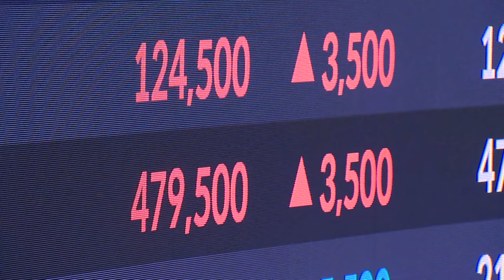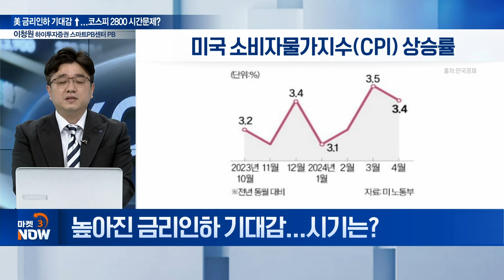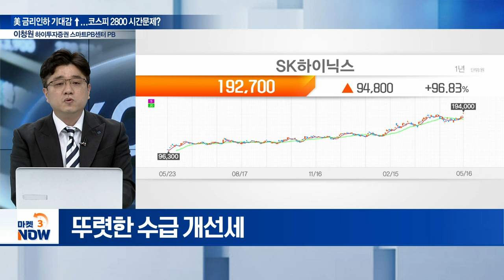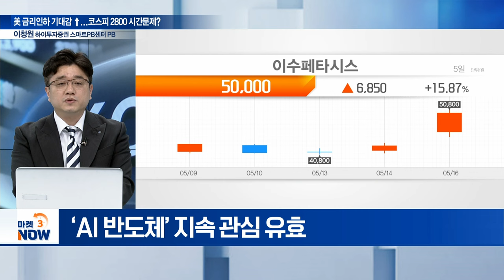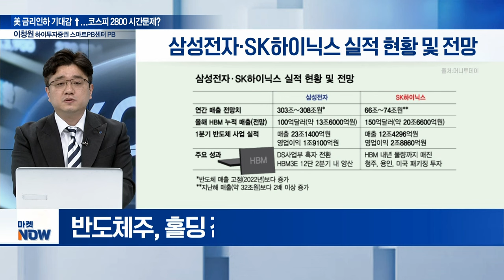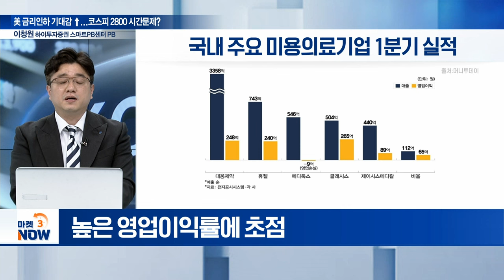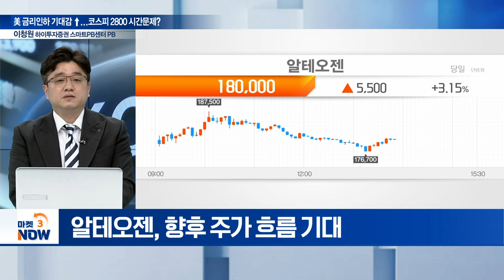다시 살아난 美 금리인하 기대감... 코스피 2800 시간문제? [마켓 이슈] | Market Now (20240516)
Q. 높아진 금리인하 기대감... 시기는?
Q. 국내 증시, 우상향으로 방향성 잡을까?
Q. SK하이닉스, 19만원 굳히고 20만원 위로?
Q. 엔비디아발 훈풍 계속되며 반도체 랠리 더?
Q. 반도체주에 올라타 볼까?... 관심 종목은?
Q. 1분기 실적시즌 마무리... 진정한 승자는?
Q. 5월 MSCI 정기리뷰... 편출·편입 종목 주가는?